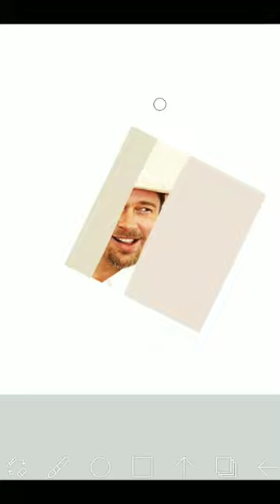Brad Pitt vs Nicolas Cage - Tooth Color 🦷😄